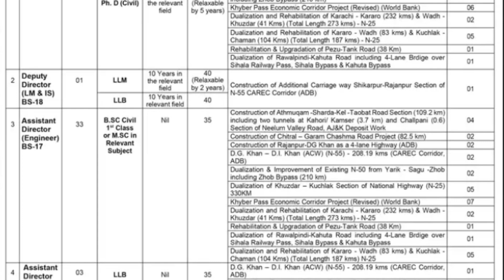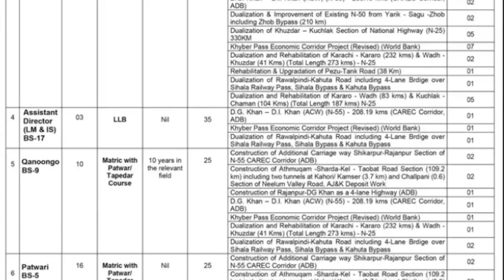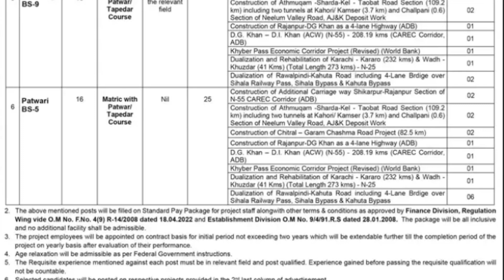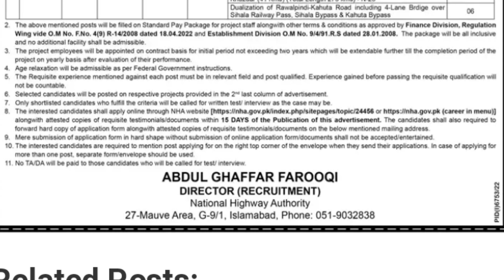National Highway Authority NHA Jobs 2023| Ministry of Communication jobs 2023| Today all jobs update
Today all jobs update
national highway authority jobs 2023
nha jobs 2023
national highway jobs 2023
national highway and motorway police jobs 2023
nha jobs 2023 advertisement
NHA jobs for all Pakistan
nha jobs for scale 3 to 18 Pakistan
NHA jobs advertisement 2023
National Highway Authority jobs advertisement
new govt jobs in Pakistan
government jobs in Ministry of Communication
Ministry of Communication jobs 2023
how get jobs in Pakistan
Latest jobs in ministry of communication
highway jobs
Motorway of Pakistan
Ministry of Communication
National Highway of Pakistan
national Highway of Authority jobs in Pakistan
M-1motorway
Punjab police
Islamabad Traffice police
Islamabad police

Deputy Director،Deputy Director LM and IS,Assistant Director Engineer,Assistant Director LM and IS,Qanoongo,Patwari